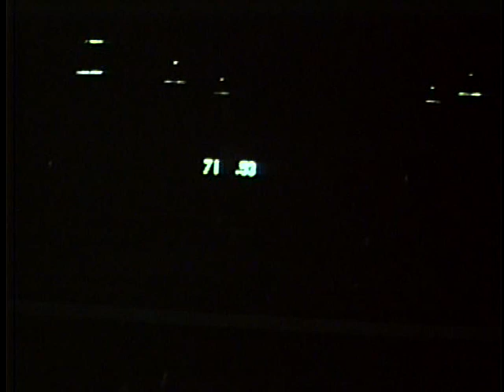University of Idaho vs. Washington State University (Basketball), 01/03/1954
Description: Idaho vs. Washington State University (Basketball), 01/03/1954
, Pullman Bohler Gymnasium 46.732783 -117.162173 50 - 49 (W) UG64-WSU-bb1954-1_128 Original Collection consisted of a series of 16mm Film reels.  This collection was digitized and put on DVD by Cliff Naylor in 2011. The DVD collection is referred to as the Collection on Vandal Training and Scouting Films Vandal Video Collection - Vandal Training and Scouting Films University of Idaho Digital Initiatives Copyright: University of Idaho Library and University of Idaho Athletic Department. 16mm Film video/avi Moving Image Duration: 0:38:25